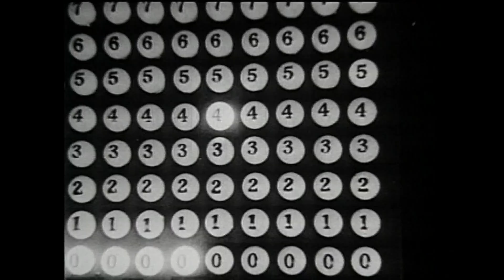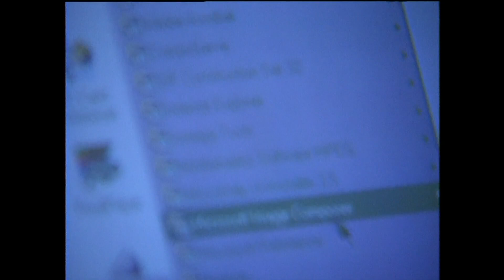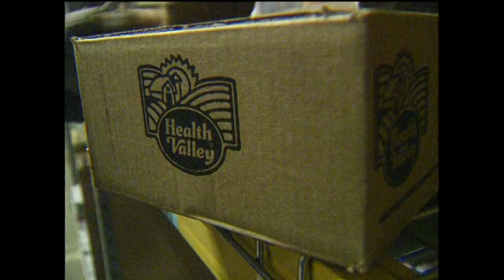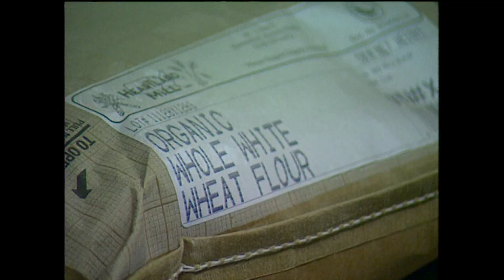New Year's Eve 1999: Minnesotans prepared for the tech meltdown that never was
Would it crash our computer servers as the systems weren't initially designed to go to a double zero ending year?